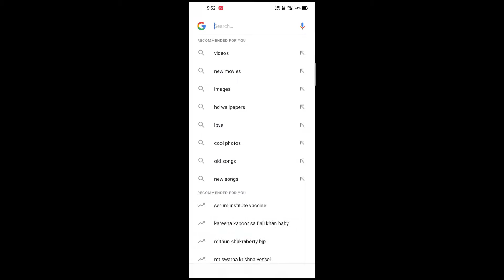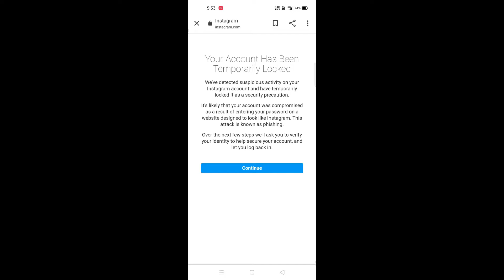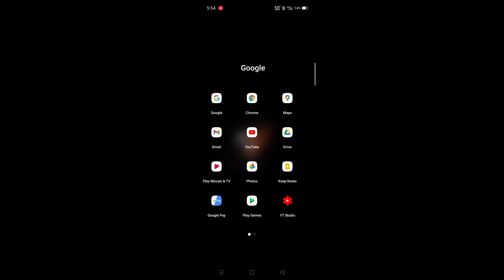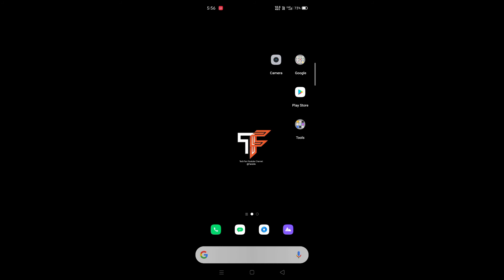Scam With Me ‼️ WTF 😒 | Instagram Par Followers Mat Badhana | Fix Temporarily Locked | Tech Fan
To Hello Guys,

Kaise Ho Aap Lo I Hope Aap Log Thik Honge Toa He Guys Aap Sab Ne Ye Jo Video Dekha Hai Is Me Maine Aap Logo Ko Jada Kuch Bataya Nahi Hai Maine Aaj Ke New Video Me Aap Ko Sirf Ye Bataya Hai Ki Aap Kaise Fix Kar Sakte Hai Instagram Temporarily Locked Ko Toa Guys Aap Logo Ko Samajh Aa Gya Ho Ga Toa Bas Guys Aaj Ke Is Video Me Bas Itna Hi Tha Milte Hai Next Video Agar Channel Ko Subscribe Nahi Kiya Toa Kar Dena Or Bell 🔔 Icon Ko Bhi Press Kar Dena Taki Aap Ko Humare Channel Se Related Sari Video Milte Rahe Toa Chalo Yaar Bye Bye.

Or Haan Ye Problem Aap Ko Koi Deekat Nahi Dene Wali Is Me Aap Ko Koi Tension Nahi Lena Hai Or Aap Ko Pata Hai Ye Kyu Aata Hai Aap Ke Instagram Id Par Aap Fake Followers Badhate Ho Is Liye Mai Bhi Badhata Hu Is Liye Mere Bhi Id Me Aaya hai 😁 Toa Yaad Rakhana Ye Sirf Abhi Temporarily Locked Hua Hai Agar Aap Isko Fix Karne Ke Baad Apne Instagram Id Par Fake 🤥 Follower Badhate Hai Toa Aap Ka Account Permanent Ban Ho Toa Thoda Dhyan De Or Guys Ye Sab Jane Or Sun Ne Ke Baad Abhi Bhi Apne Account Par Followers Badhana Chahate Hai Toa Ye Rahi Link 🔗😁

Tension Mat Lo Guys Mere Channel Par Or Bhi Aise Hi Videos Hai Jo Aap Ki Instagram Id Par Followers Ki Barsat Kar Degi 😁 Aap Chahe Toa Mere Channel Ki Video Ko Check ✅ Kar Sakte Hai.

1 - Mobile 👇🏻👇🏻

Realme 6

2 - Editing apk 👇🏻👇🏻

Cyber Kinemaster ⚡

3 - My mic 👇🏻👇🏻

WORLD ONLINE Best Quality 3.5mm Clip Microphone | Collar Mike for Voice Recording | Mic Mobile, PC, Laptop, Android Smartphones, DSLR Camera Microphone

4 - my laptop 👇🏻👇🏻

Tech Fan -

6 - my controller 👇🏻👇🏻

Cosmic Byte EG-C1070T Interstellar Wired USB  Gamepad

7 - my wireless controller link to buy 👇🏻👇🏻

Cosmic Byte EG-C3070W Nebula Wi-fi  Gamepad

About: Tech Fan is a youtube channel, where you will find technological video in hindi, new video is posted everyday :).

 ~Tanishk Yadav